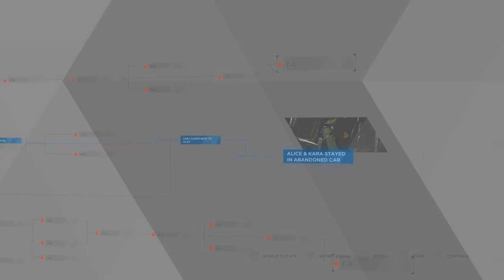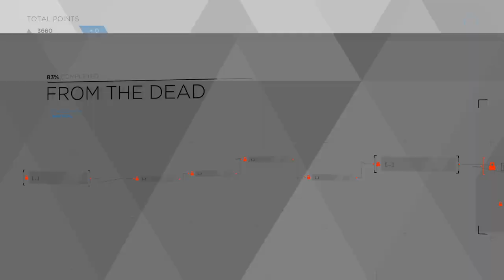Detroit Become Human Gameplay Walktrough Part 5 (PS4)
Markus is comming back from the death as we know he died in last video , so markus show us some good things
If you liked the video be sure to smash that like button . A share would also be great!
 Thank you for all the support you give to the channel .